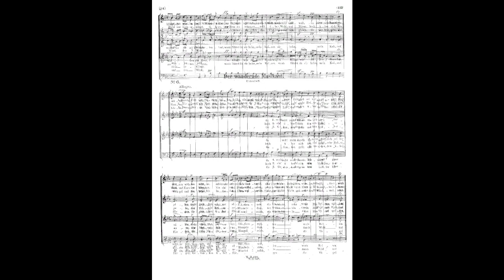Mendelssohn 6 songs op 88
Instrumentation Voices
Language German
Sections
Neujahrslied
Der Glückliche
Hirtenlied
Die Waldvögelein
Deutschland
Der wandernde Musikant